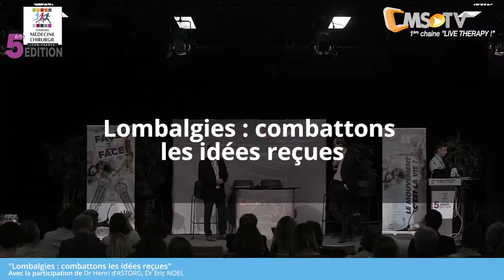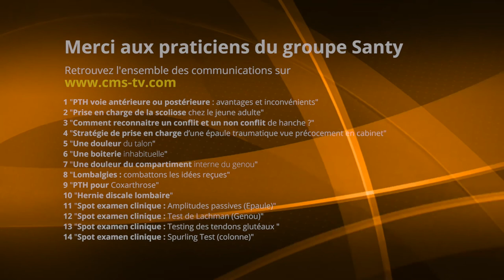5ème Journée Médecine & Chirurgie SANTY | FACE à FACE - Lombalgies : Combattons les idées reçues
5ème Journée Médecine & Chirurgie du Centre Orthopédique SANTY - Samedi 17 novembre 2018

FACE à FACE - Lombalgies combattons les idées reçues | Dr Henri d'ASTORG, Chirurgien Orthopédiste & Eric NOËL, Rhumatologue

La lombalgie est une pathologie fréquente, elle est même souvent considérée comme le mal du siècle... Cette pathologie peut dérouter, faire douter... Est-ce une pathologie médicale ? Socio-professionnelle ? Chirurgicale ? Nos experts en débattent.
En terme de lombalgies, les idées reçues sont nombreuses et il faut les combattre pour optimiser la prise en charge.
Ce face à face va permettre d'assister à un échange entre un médecin rhumatologue et un chirurgien orthopédiste spécialiste de la colonne vertébrale. Cette discussion se fera sans langue de bois et abordera des thèmes qui peuvent être fréquemment polémiques:
- La lombosciatique
- L'artrodèse lombaire
- La lombalgie chronique